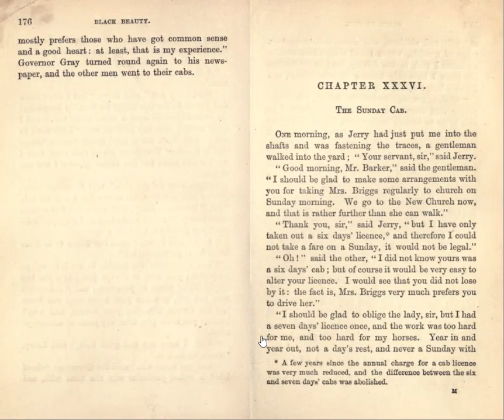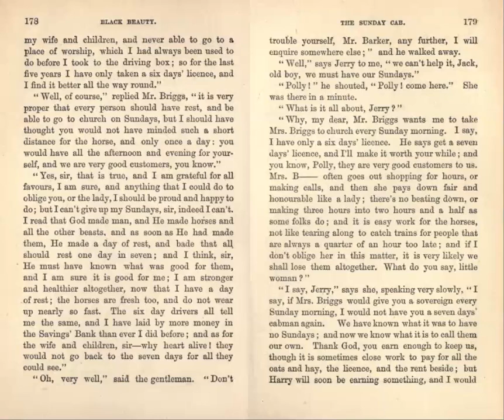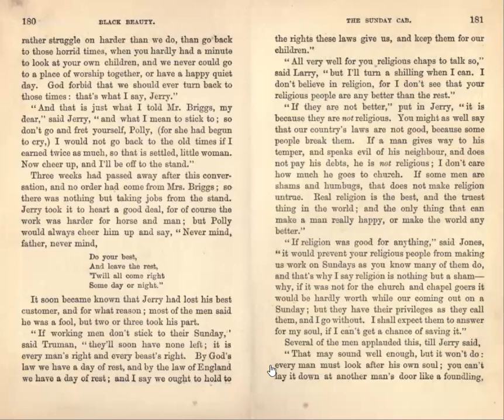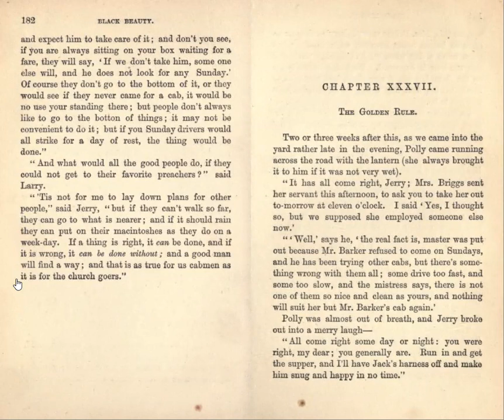Black Beauty - Part III, Chapter XXXVI